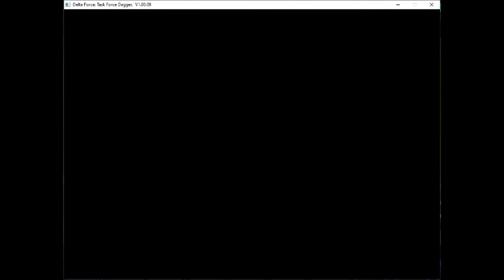Operation Darwanta Power Station - Delta Force: Task Force Dagger (2002) - PC